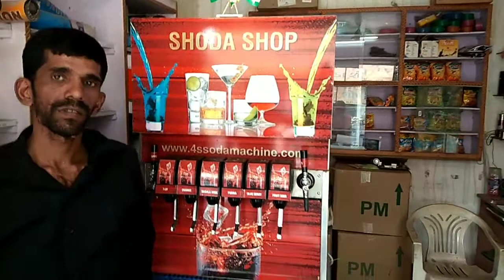Soda shop machine in gujrat .m 9724561447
6+2 soda machine